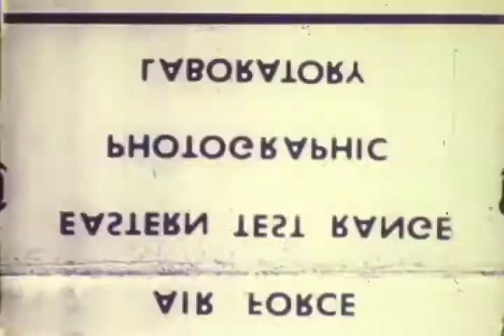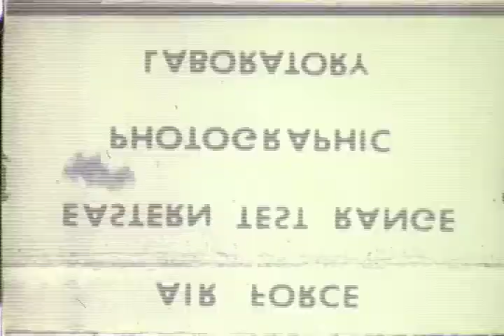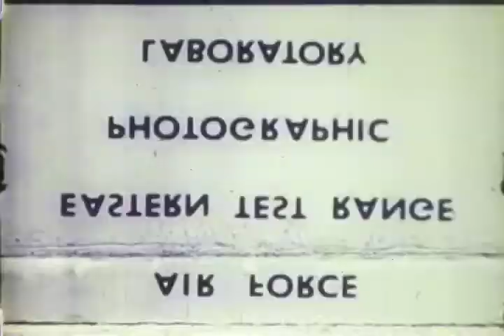HACL Film 00638 ntelsat IV 8 test # 3650 AC-32 Atlas Centaur 11/21/1974